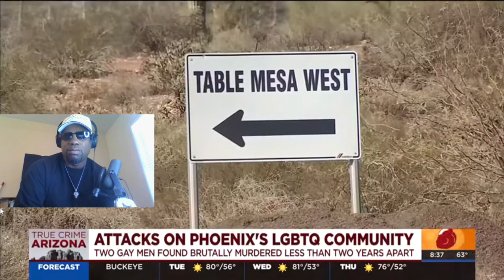Unveiling Arizona's LGBTQ Community: Is it Safe?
Join us in the fight for justice as we shed light on the alarming rate of crimes against the LGBTQ community in Arizona. From violence to discrimination, we'll explore the realities of these hate crimes and discuss ways to create a safer and more inclusive society. It's time to fight back and stand up for our LGBTQ neighbors.